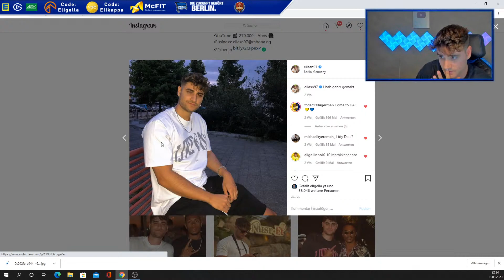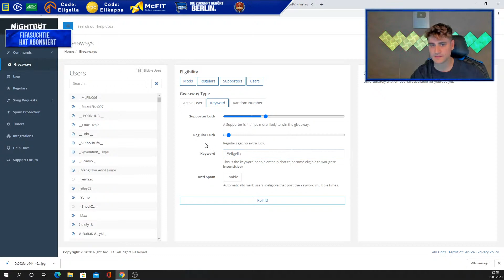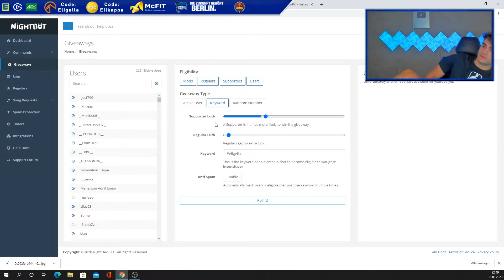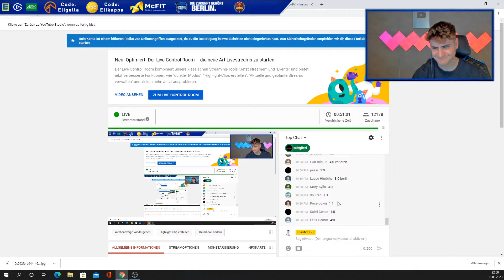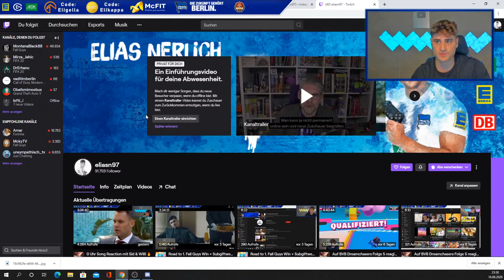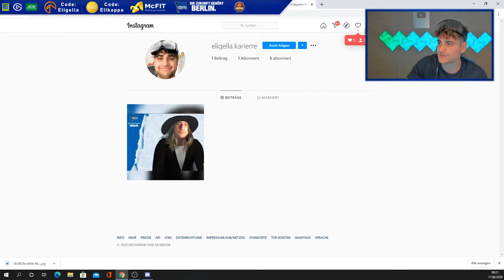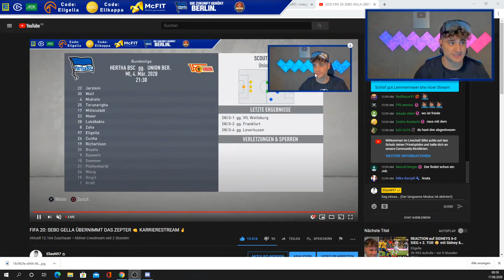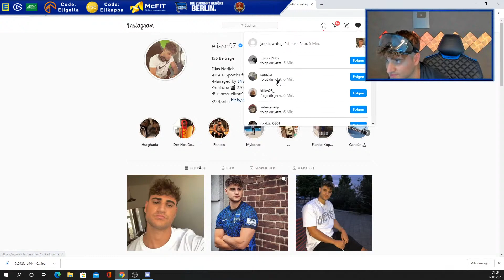FIFA 20: SEBO GELLA ÜBERNIMMT DAS ZEPTER 👊 KARRIERESTREAM ✌️